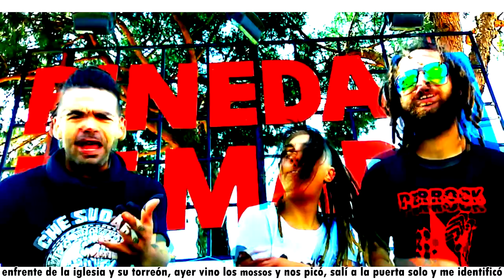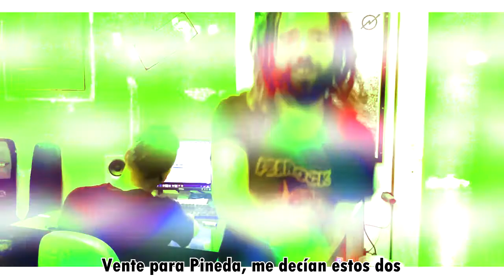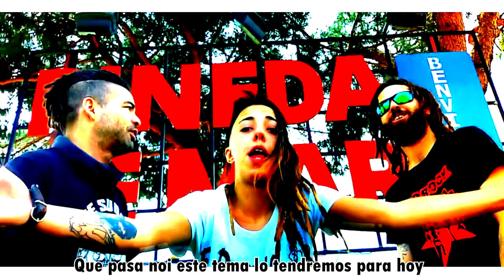Zis Plau - No somos tu Rollo con El Duende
Tema incluido en el siguiente disco de No somos tu Rollo
llamado - Si escuece es que está curando - y verá la luz a finales de 2018

Tema: Zis Plau
Letras: No somos tu Rollo y El Duende
Luis Oklavoni & Marilyn Flow

Videoclip: Lajhumarearecords